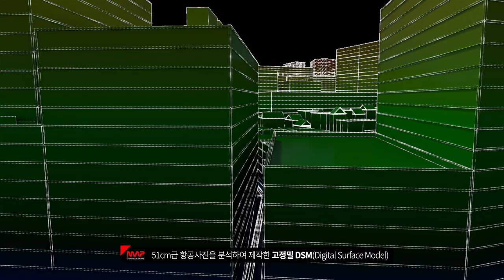드론 자율비행 3D시뮬레이션 영상 드론쇼코리아 엠아이웍스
엠아이웍스의 드론자율비행 3D시뮬레이션 영상입니다.